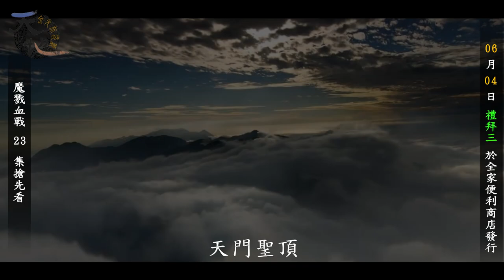"金光布袋戲之"魔戮血戰"第23集06/04起於全家全面上市(搶先看)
週週閃金光 週週都感動
魔戮血戰第23集發行日期為6/04(三)下午五點
金光布袋戲發行方式為每週三發行一集，每集約90分鐘，售­價110元。讓您週週金光閃閃、週週熱血沸騰！